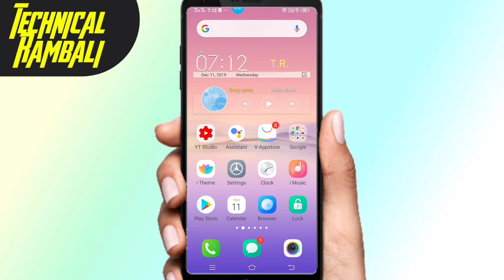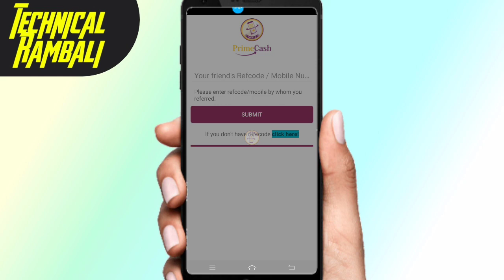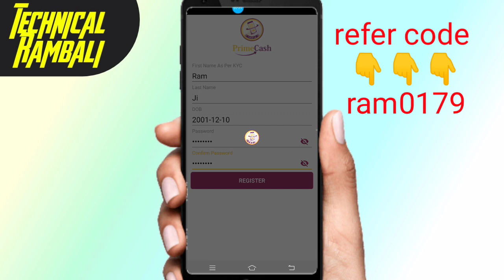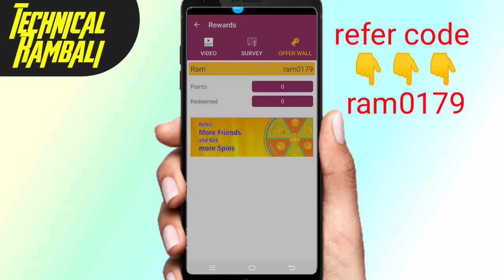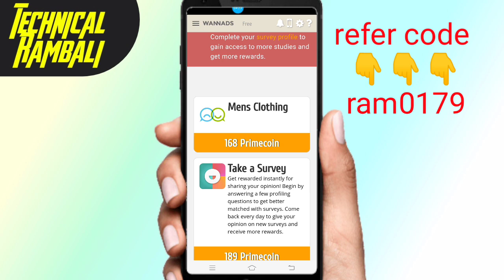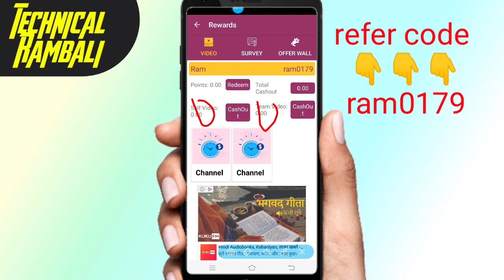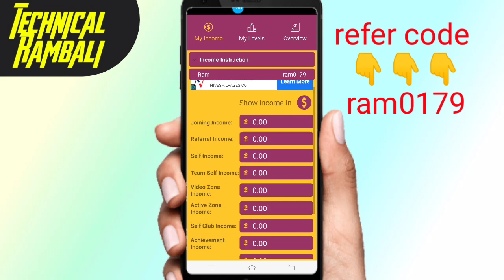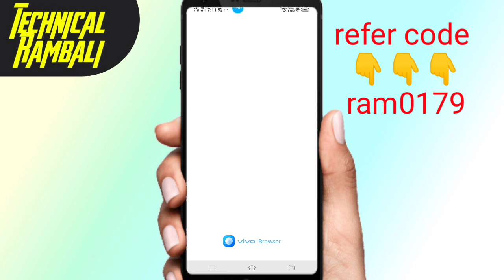New App रजिस्टर करके छोड़ दो हर दो दिन मे आएंगे ₹1300 Payment Transfer Bank or Paytm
Use my Refercode - ram0179